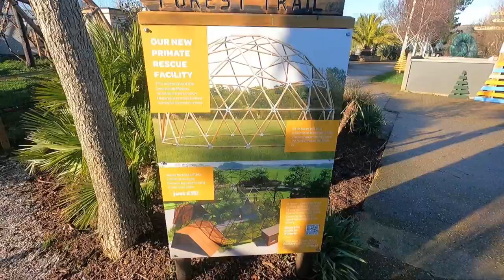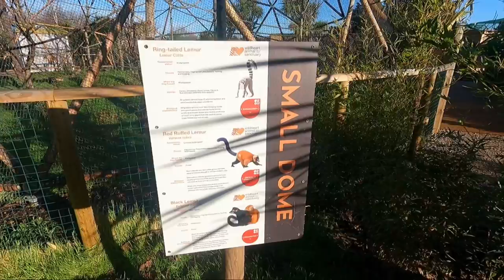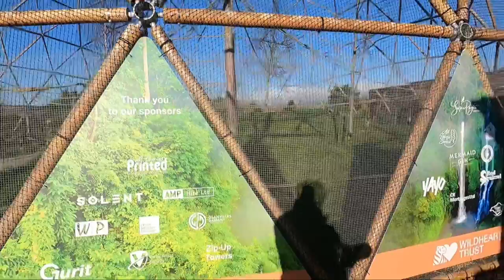Walking around the new Lemur Domes at The Wildheart Animal Sanctuary, Isle of Wight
The new Domes for the Lemurs at The Wildheart Animal Sanctuary, Isle of Wight.